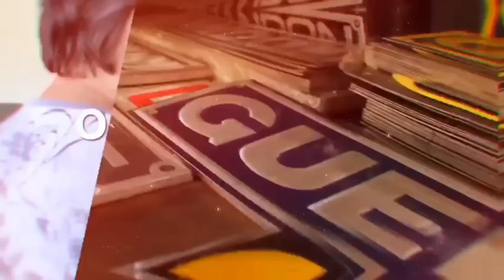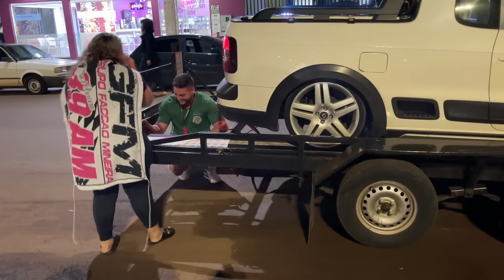ENTREGUEI A SAVEIRO PARA A GANHADORA !😍😍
▬▬▬▬▬▬▬▬▬▬▬ஜ۩۞۩ஜ▬▬▬▬▬▬▬▬▬▬▬▬
  ▓▓▓▒▒▒░░░ LEIA A DESCRIÇÃO DO VÍDEO ░░░▒▒▒▓▓▓
 ▬▬▬▬▬▬▬▬▬▬▬ஜ۩۞۩ஜ▬▬▬▬▬▬▬▬▬▬▬▬

💢 ATENÇÃO 💢

Todo Interior Forrado Pra vocês
Som
Rádio Amador
Ar Condicionado

1 - Número por apenas R$ 14,99
3 - Números por apenas R$ 30,00
7 - Números por apenas R$ 49,70
30 - Números por apenas R$ 99,90